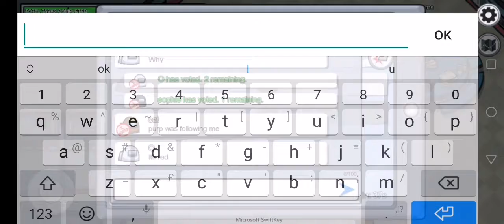Among us my game crashed